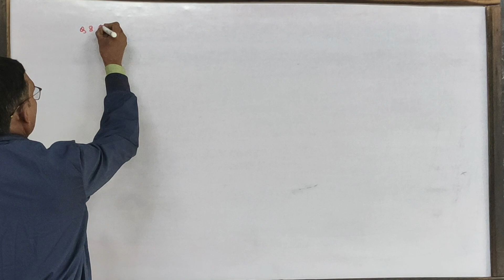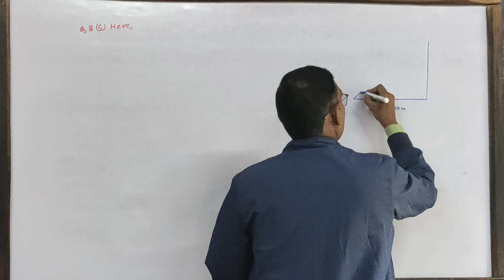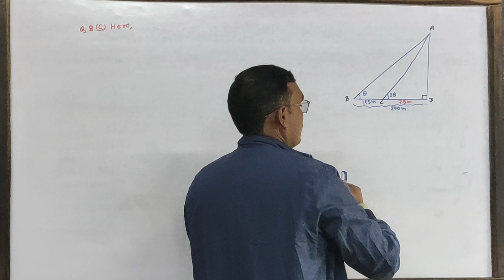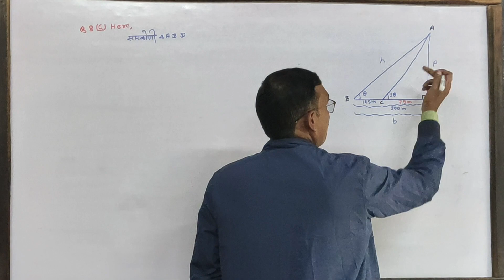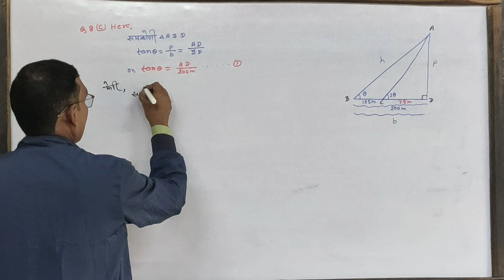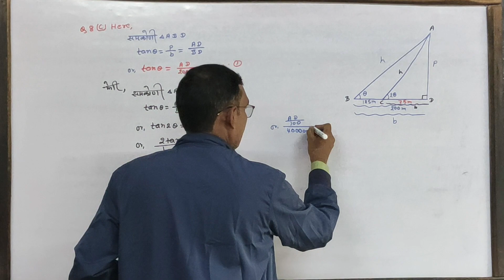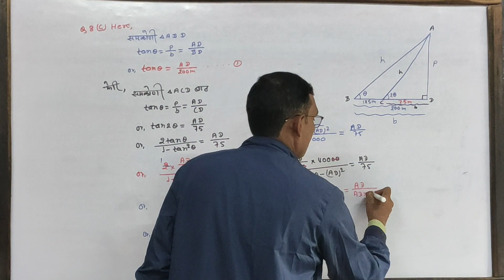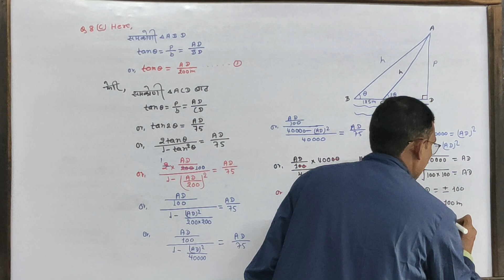Hight and Distance in Class 10 RP Ramesh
class 9 nepali question paper,khandi karan class 9,algebraic expressions class 9 formula,class 9 optional math,class 9 math algebra,commission and taxation class 9,class 9 maths chapter 1 nepal,trigonometry class 9 formula,trigonometry class 10 formula,class 10 math set in nepali,see class 10 maths,see model question 2076 maths,algebraic fraction class 10,class 10 maths chapter 1 in nepali